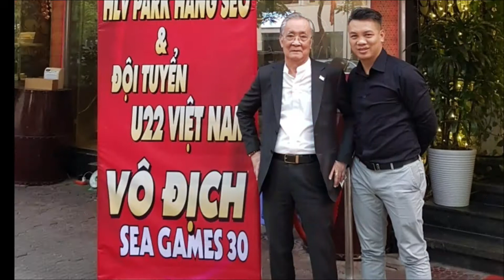Group VLC đón HLV Park hang-seo sau chiến thắng tại SEA Games 30 trở về Việt Nam 12 - 12 - 2019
Ngày 12 12 năm 2019 trở về từ SEA Games 30 Group VLC đã tổ chức buổi tiệc chúc mừng tiếp đón thầy Park hang-seo đã đem về cho đội tuyển Việt Nam của chúng ta một chiếc huy chương vàng tại SEA Games lần này buổi tiệc thân mật được tổ chức tải 27 Lý Thường Kiệt